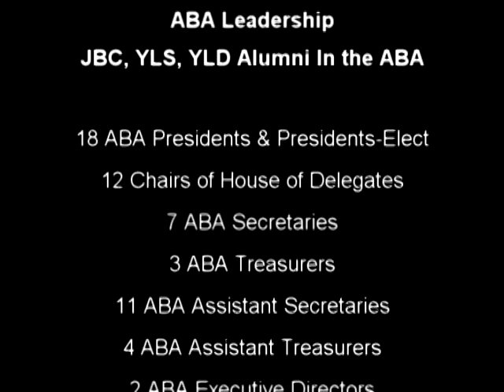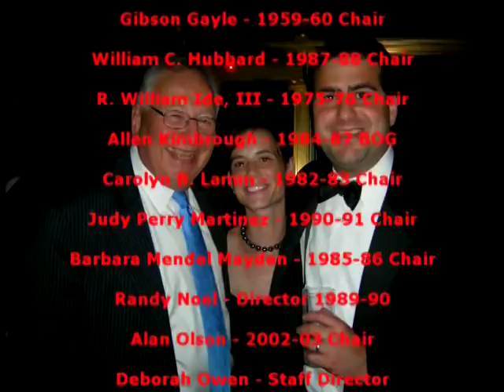American Bar Association Young Lawyers Division 75th Anniversary Video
Video celebrating the first 75 years of the American Bar Association Young Lawyers Division, previously known as the Junior Bar Conference and Young Lawyers Section.